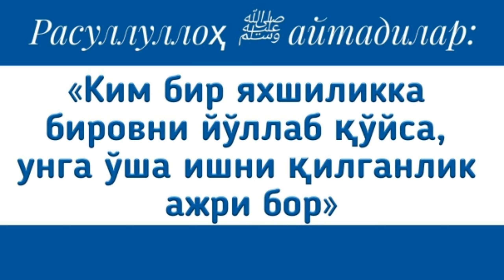3059-Савол: "Бировга куфрни истаб "Кофир бўлсин" ёки "куфрда ўлсин" дейиш ҳукми нима? Абдуллоҳ Зуфар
3059-Савол: "Бировга куфрни истаб "Кофир бўлсин" ёки "куфрда ўлсин" дейиш ҳукми нима?

Ассаламу алайкум!